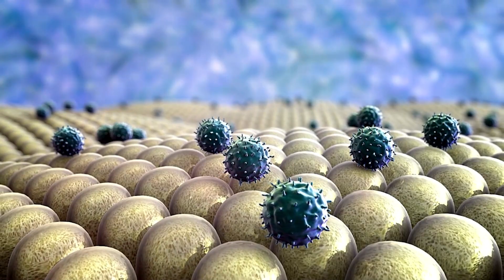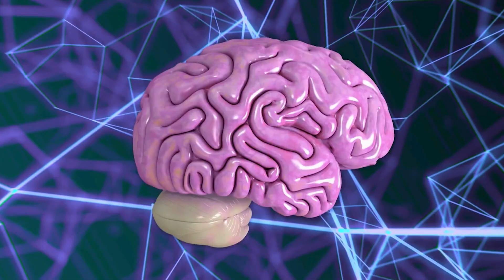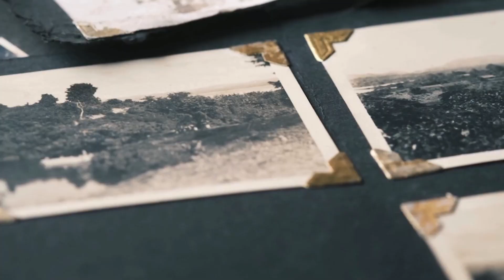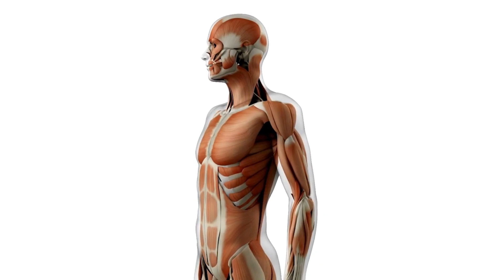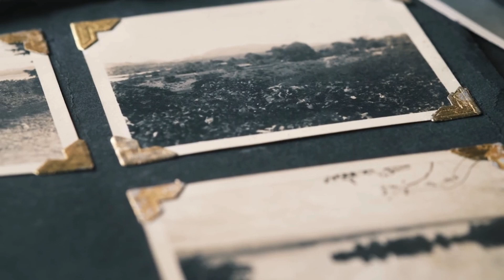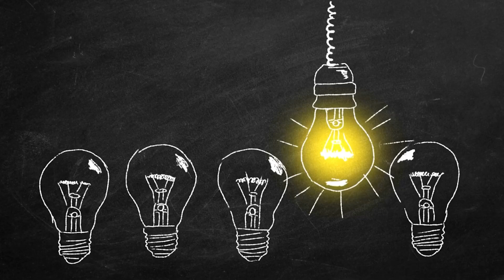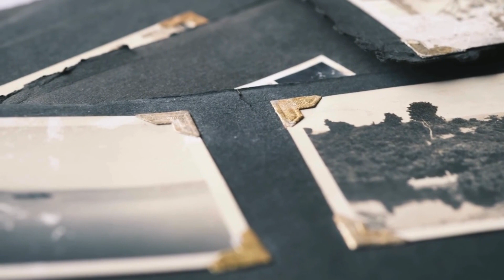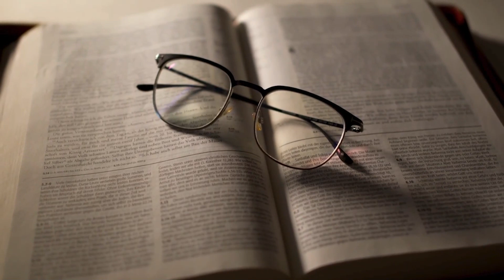เทคโนโลยีย้อนเวลา ใกล้เป็นจริงแล้ว